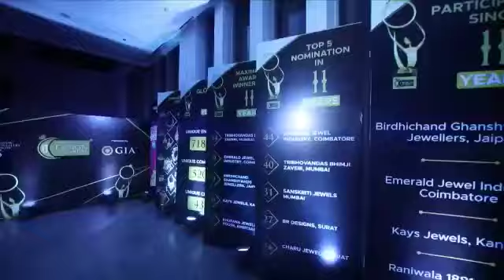IJ AWARDS GLIMPSES 2021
Let's look back at the IJ Awards glimpses 2021.